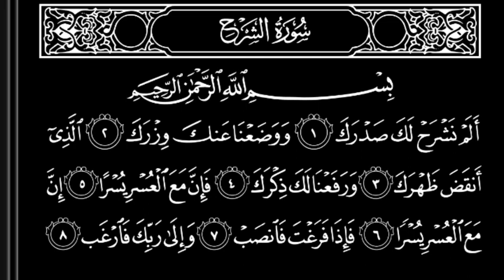94 Surah Alam Nashrah | سورہ الم نشرح | सूरा आलम नशराह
The Noble Quran Karim
The Holy Quran is the matchless Kalaam [Word] of that Lord عَزَّوَجَلَّ Who is the only Deity, the only Creator and the real Lord of the entire universe. He عَزَّوَجَلَّ revealed this Kalaam [Holy Quran] to the Holy Prophet صَلَّى اللهُ عَلَيْهِ وَاٰلِهٖ وَسَلَّم . The blessed revelation began in the sacred month of Ramadan. Sayyiduna Jibraeel عَـلَيْـهِ الـسَّـلاَم had the privilege of bringing the revelation to the Holy Prophet صَلَّى اللهُ عَلَيْهِ وَاٰلِهٖ وَسَلَّم . Some blessed ayahs were bestowed upon him directly. The divine revelation was revealed in stages over a period of about 23 years in Arabic language, the most eloquent language, according to circumstances and occurrences.

Excellence Of Reciting Glorious Quran
Undoubtedly, those people are very fortunate who love the Holy Quran and act upon it along with reciting it. It is stated in the blessed Hadith: The house in which the Holy Quran is recited is spacious for its dwellers; its goodness is in abundance, angels visit it and Satans go away from it. The house where the Holy Quran is not recited becomes narrow for its dwellers, its goodness reduces, angels go away from it and Satans approach. (Ihya ul Uloom, vol. 1, p. 826)

LIST OF (SURAH)

01 Al Fatiha
اَلْفَاتِحَة
02 Al Baqarah
اَلْبَقَرَة
03 Al Imran
اٰلِ عِمْرَان
04 An Nisa
اَلنِّسَآء
05 Al Maidah
اَلْمَـآئِدَة
06 Al Anam
اَلْاَ نْعَام
07 Al Araf
اَلْاَعْرَاف
08 Al Anfal
اَلْاَ نْفَال
09 At Taubah
اَلتَّوْبَة
10 Yunus
يُوْنُس
11 Hud
هُوْد
12 Yusuf
يُوْسُف
13 Ar Rad
اَلرَّعْد
14 Ibrahim
اِبرٰهِيْم
15 Al Hijr
اَلْحِجْر
16 An Nahl
اَلنَّحْل
17 Al Isra
بَنِیْٓ اِسْرَآءِیْل (اَلْاَسْرَاء)
18 Al Kahf
اَلْـكَهْف
19 Maryam
مَرْيَم
20 Taha
طٰهٰ
21 Al Anbiya
اَلْاَ نْبِيَآء
22 Al Hajj
اَلْحَجّ
23 Al Muminun
اَلْمُؤْمِنُوْن
24 An Noor
اَلنُّوْر
25 Al Furqan
اَلْفُرْقَان
26 Surah Ash Shuara
اَلشُّـعَرَاء
27 An Naml
اَلنَّمْل
28 Al Qasas
اَلْقَصَص
29 Al Ankabut
اَلْعَنْـكَبُوْت
30 Ar Rum
اَلرُّوْم
31 Luqman
لُقْمٰن
32 As Sajdah
اَلسَّجْدَة
33 Al Ahzab
اَلْاَحْزَاب
34 Saba
سَبَا
35 Fatir
اَلْفَاطِر
36 Yasin
يـٰسٓ
37 As Saffat
اَلصّٰٓفّٰت
38 Sad
صٓ
39 Az Zumar
اَلزُّمَر
40 Ghafir
اَلْمُؤْمِن (اَلْغَافِر)
41 Fussilat
حٰمٓ اَلسَّجْدَۃ (فُصِّلَت)
42 Ash Shura
اَلشُّوْرٰی
43 Az Zukhruf
اَلزُّخْرُف
44 Ad Dukhan
اَلدُّخَان
45 Al Jasia
اَلْجَاثِيَة
46 Al Ahqaf
اَلْاَحْقَاف
47 Muhammad
مُحَمَّد
48 Al Fath
اَلْفَتْح
49 Al Hujurat
اَلْحُجُرٰت
50 Qaf
قٓ
51 Az Zariyat
اَلذّٰرِيـٰت
52 At Tur
اَلطُّوْر
53 An Najm
اَلنَّجْم
54 Al Qamar
اَلْقَمَر
55 Ar Rahman
اَلرَّحْمٰن
56 Al Waqiah
اَلْوَاقِعَة
57 Al Hadid
اَلْحَدِيْد
58 Al Mujadilah
اَلْمُجَادَلَة
59 Al Hashr
اَلْحَشْر
60 Al Mumtahanah
اَلْمُمْتَحِنَة
61 As Saff
اَلصَّفّ
62 Al Juma
اَلْجُمُعَة
63 Al Munafiqun
اَلْمُنٰفِقُوْن
64 At Taghabun
اَلتَّغَابُن
65 At Talaq
اَلطَّلَاق
66 At Tahrim
اَلتَّحْرِيْم
67 Al Mulk
اَلْمُلْك
68 Al Qalam
اَلْقَلَم
69 Al Haqqah
اَلْحَآ قَّة
70 Al Ma'arij
اَلْمَعَارِ ج
71 Nuh
نُوْ ح
72 Al Jin
اَلْجِنّ
73 Al Muzzammil
اَلْمُزَّمِّل
74 Al Mudassir
اَلْمُدَّثِّر
75 Al Qiyamah
اَلْقِيَامَة
76 Al Insan
اَلدَّهْر (اَلْاِنْسَان)
77 Al Mursalat
اَلْمُرْسَلٰت
78 An Naba
اَلنَّبَا
79 An Naziat
اَلنَّازِعَات
80 Abasa
عَبَس
81 At Takwir
اَلتَّكْوِيْر
82 Al Infitar
اَلْاِنْفِطَار
83 Al Mutaffifin
اَلْمُطَفِّفِيْن
84 Al Inshiqaq
اَلْاِنْشِقَاق
85 Al Buruj
اَلْبُرُوْج
86 At Tariq
اَلطَّارِق
87 Al Ala
اَلْاَعْلٰی
88 Al Ghashiyah
اَلْغَاشِيَة
89 Al Fajr
اَلْفَجْر
90 Al Balad
اَلْبَـلَد
91 Ash Shams
اَلشَّمْس
92 Al Lail
اَلَّيْل
93 Ad Duha
اَلْضُّحٰی
94 Alam Nashrah
اَلَمْ نَشْرَ ح
95 At Tin
اَلتِّیْن
96 Al Alaq
اَلْعَلَق
97 Al Qadr
اَلْقَدَر
98 Surah Al Bayyinah
اَلْبَيِّنَة
99 Al Zalzalah
اَلزِّلْزَال
100 Al Adiyat
اَلْعٰدِيٰت
101 Al Qariah
اَلْقَارِعَة
102 At Takasur
اَلتَّكَاثُر
103 Al Asr
اَلْعَصْر
104 Al Humazah
اَلْهُمَزَة
105 Al Feel
اَلْفِيْل
106 Quraish
قُـرَيْش
107 Al Maun
اَلْمَاعُوْن
108 Al Kausar
اَلْـكَوْثَر
109 Al Kafirun
اَلْكَافِرُوْن
110 An Nasr
اَلنَّصْر
111 Al Lahab
اَللَّھَب
112 Al Ikhlas
اَلْاِخْلَاص
113 Al Falaq
اَلْفَلَق
114 An Nas
اَلنَّاس

Para 1
الٓمّٓ
Para 2
سَیَقُوْلُ
Para 3
تِلْكَ الرُّسُلُ
Para 4
لَنْ تَنَالُوا
Para 5
وَ الْمُحْصَنٰتُ
Para 6
لَا یُحِبُّ اللّٰهُ
Para 7
وَ اِذَا سَمِعُوْا
Para 8
وَ لَوْ اَنَّنَا
Para 9
قَالَ الْمَلَاُ
Para 10
وَ اعْلَمُوْۤا
Para 11
یَعْتَذِرُوْنَ
Para 12
وَ مَا مِنْ دَآبَّةٍ
Para 13
وَ مَاۤ اُبَرِّئُ
Para 14
رُبَمَا
Para 15
سُبْحٰنَ الَّذِیْۤ
Para 16
قَالَ اَلَمْ
Para 17
اِقْتَرَبَ لِلنَّاسِ
Para 18
قَدْ اَفْلَحَ
Para 19
وَ قَالَ الَّذِیْنَ
Para 20
اَمَّنْ خَلَقَ
Para 21
اُتْلُ مَاۤ اُوْحِیَ
Para 22
وَ مَنْ یَّقْنُتْ
Para 23
وَ مَا لِیَ
Para 24
فَمَنْ اَظْلَمُ
Para 25
اِلَیْهِ یُرَدُّ
Para 26
حٰمٓ
Para 27
قَالَ فَمَا خَطْبُكُمْ
Para 28
قَدْ سَمِعَ اللّٰهُ
Para 29
تَبٰرَكَ الَّذِیْ
Para 30
عَمَّ #94
سورہ_الم_نشرح | सूरा_आलम_नशराह#